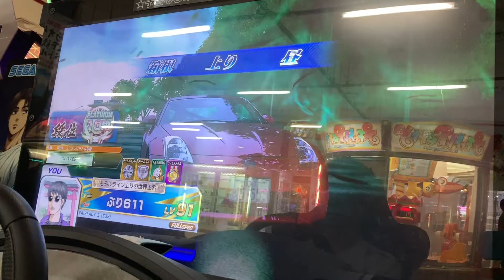頭文字D zero ver2.2 TA 箱根 上り professional参考動画 2'49''573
これは2回目
上りは緩め

Player ぶり！！